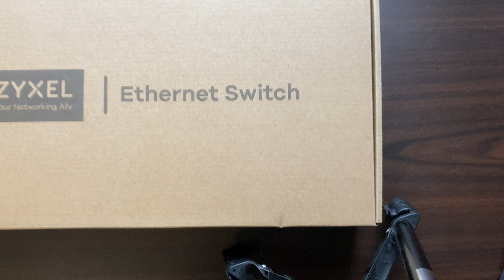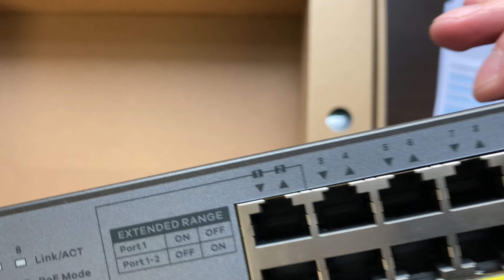ZyXEL Gigabit Unmanaged PoE-Switch für die Überwachung mit 10 Ports [GS1300-10HP] Server | Unboxing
ZyXEL Gigabit Unmanaged PoE-Switch für die Überwachung mit 10 Ports [GS1300-10HP]

Von ZyXEL gibt es besonders für Server Betreiber einen tollen Gigabit Unmanaged PoE-Switch für die Überwachung mit 10 Ports, dazu noch mit Server Montage.

 Der ZyXEL Gigabit Unmanaged PoE-Switch bietet PoE+ 30 Watt (802.3at) für jeden Port mit einem großen PoE-Budget von insgesamt 130 W, dazu werden zwei Uplink-Ports (davon ein Kupfer- und ein Glasfaser-Port) für die Verbindung zum Kernnetzwerk, ohne PoE-Ports für PDs zu belegen.

Das Design mit interner Stromversorgung ermöglicht zudem mehr Freiheit und lässt eine Montage auf einem Serverracks besser zu. Allgemein platzsparender.

Die ZyXEL Gigabit Unmanaged PoE-Switch ist für die Überwachung konzipiert. Er wird gern als Switch im Bereich Surveillance eingesetzt. Es handelt sich aber nicht nur um einen herkömmlichen Unmanaged Switch, sondern er hat auch spezielle Hardware-Funktionen für den Einsatz bei CCTV.

Die Preis / Leistung passt und ZyXEL ist auch ein guter Hersteller, der schon seit vielen Jahrzehnten auf dem Markt ist im Bereich Netzwerk.